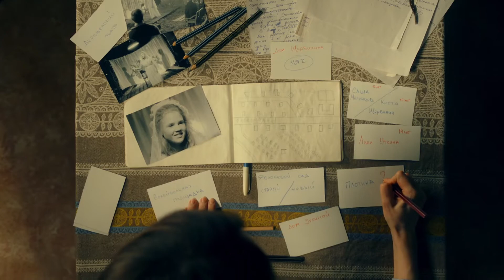Zastupniki. Russian legal drama mini series | Заступники трейлер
Адвокат Нина Метлицкая борется за справедливость в захватывающей юридической драме на основе реальных судебных процессов. Атмосферный ретродетектив, погружающий в эпоху 60-х, снял режиссер Владимир Котт («Непослушник», «Карп отмороженный») по мотивам книги известного адвоката и правозащитницы Дины Каминской. Интригующие расследования, напряженные судебные поединки, живой портрет «оттепели» и прекрасные актерские работы сделали сериал одним из лучших российских процедуралов. Отважную и принципиальную героиню сыграла талантливая Марина Ворожищева.

Обвинение в шпионаже, убийство в мире кино, мрачное дело об изнасиловании, скандальное хищение и дерзкие аферы, – вот лишь несколько эпизодов из насыщенной адвокатской практики Нины. Но дальше – больше. Ей предстоит защищать нареченных «врагов народа», бросая вызов самым влиятельным лицам и самой системе правосудия. Проследите весь путь становления выдающегося адвоката Метлицкой: от амбициозного новичка до непреклонной заступницы, готовой рискнуть карьерой и собственной безопасностью ради правды.

Для того чтобы взглянуть изнутри на непростые будни советских юристов, предлагаем посмотреть онлайн сериал «Заступники».